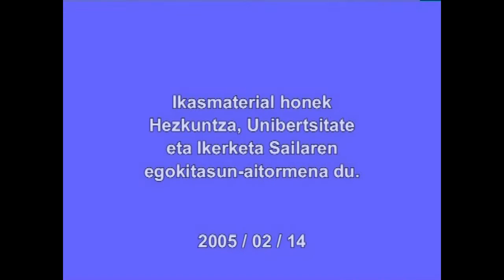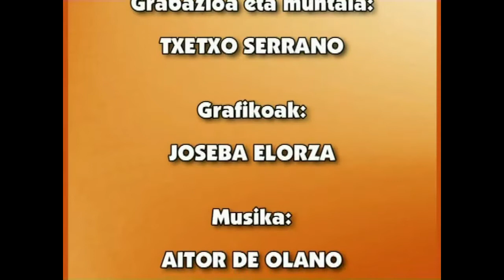EPB-Oihenart (Neurtitzak XVI)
Euskal klasizismoan kokatu ohi den Oihenart handiaren olerki bat.